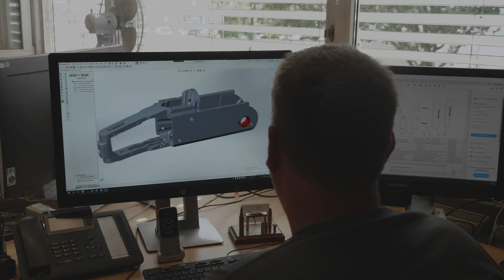Gunmaking Craftsmanship - The legendary Krieghoff K80 (Teaser)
Mes 3 Dernières vidéos / My 3 last videos :

🎥 : Manuel Ricardo stockmaking process Step by Step - Les secrets de réalisation des Crosses MR (4K HDR)

Si vous avez des idées ou des remarques, n'hésitez pas à me les transmettre ou me les laisser dans les commentaires.
Please feel free to send me your comments and ideas